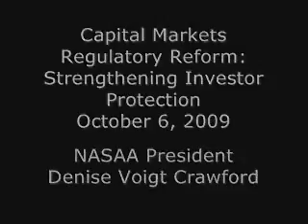NASAA Testimony, House Fin Services Committee, 100609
Testifying before the U.S. House Financial Services Committee on Oct. 6, 2009, North American Securities Administrator Association President and Texas Securities Commissioner Denise Voigt Crawford outlined the key elements of meaningful financial services regulatory reform.